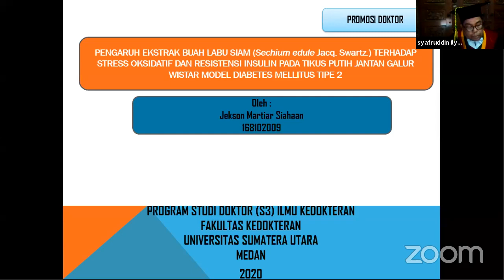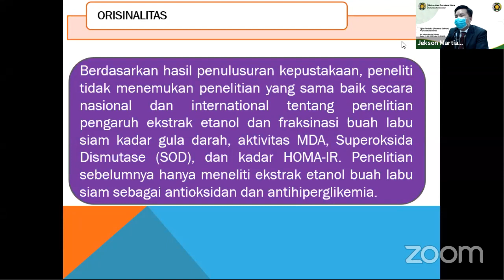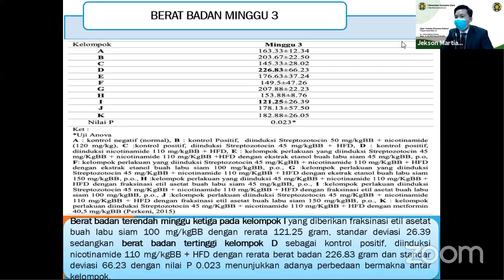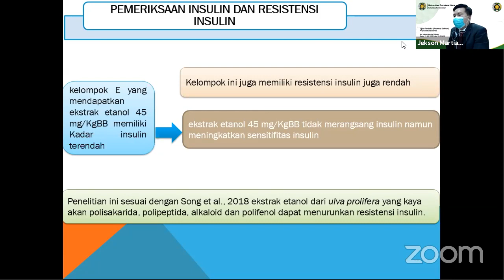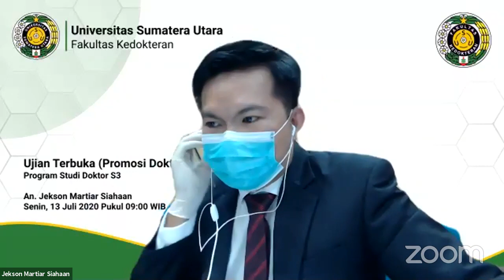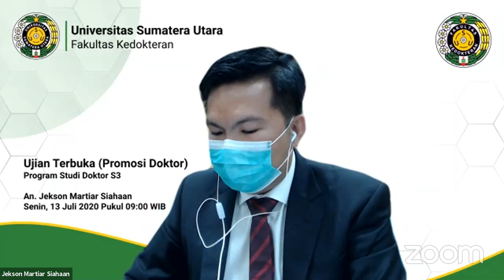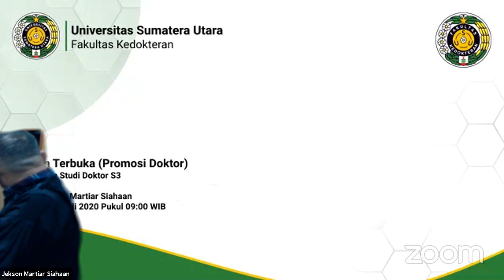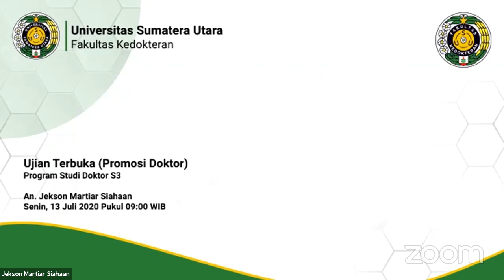Ujian Terbuka (Promosi Doktor) - dr. Jekson Martiar Siahaan